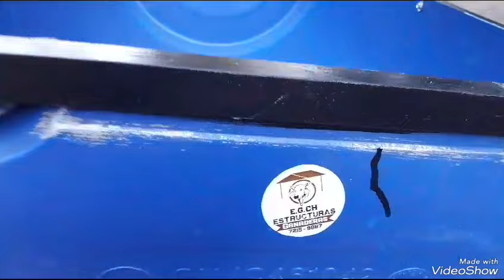rumbo a la entrega.ESTRUCTURAS GANADERAS..50372159887